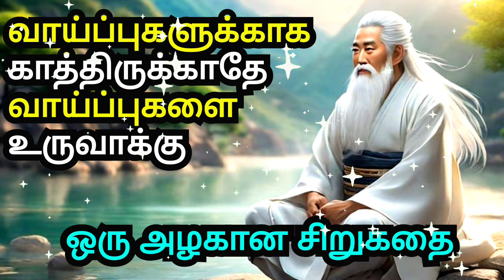DON'T WAIT FOR OPPORTUNITIES CREATE IT | MOTIVATIONAL STORY IN TAMIL | INSPIRATIONAL STORY IN TAMIL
1)This video has no negative impact on the original works (It would actually be positive for them)
2)This video is also for teaching purposes.
3)It is not transformative in nature.
4)I only used bits and pieces of videos to get the point across where necessary.